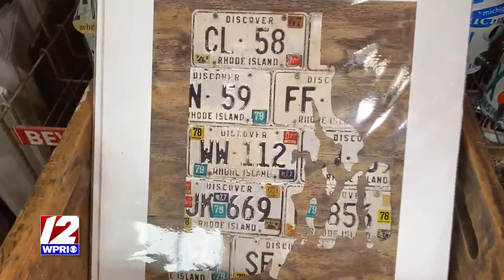Putting those old plates to good use